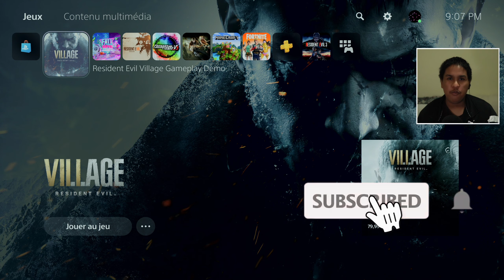DÉMO DANS LE VILLAGE DE 30 MINUTES | EXCLUSIVITÉ PS5 | Resident Evil 8 | FR | VF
MON CODE CRÉATEUR DANS LA BOUTIQUE ÉPIC: deluzional4ever
Le jeu se déroule quelques années après les événements de Resident Evil 7. Le héros de ce dernier, Ethan Winters, a retrouvé sa femme Mia et mène avec elle une existence paisible, jusqu'à l'arrivée de Chris Redfield. Le jeu présente une antagoniste du nom de Lady Dimitrescu, inspirée notamment d'Élisabeth Báthory.

• POUR FAIRE DES DONS (L'ARGENT SERVIRA À PROMOUVOIR MA CHAÎNE)